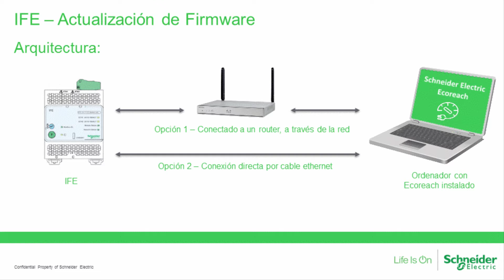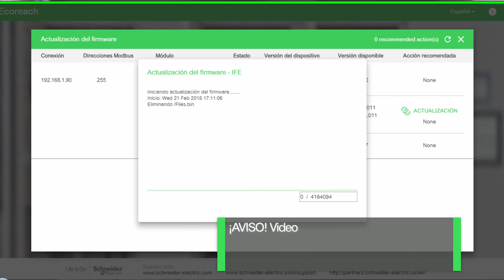¿Cómo actualizar el Firmware de un IFE de Schneider Electric?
Actualización del firmware de un IFE utilizando el software Ecoreach